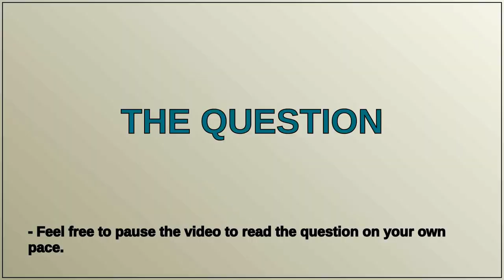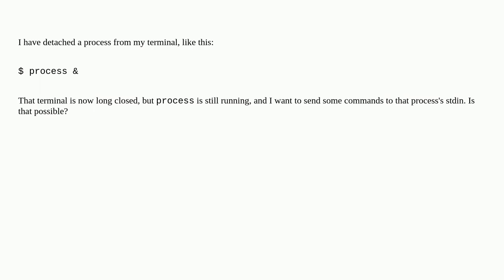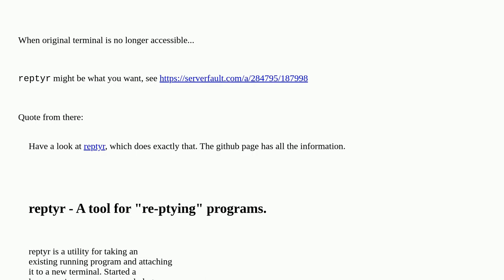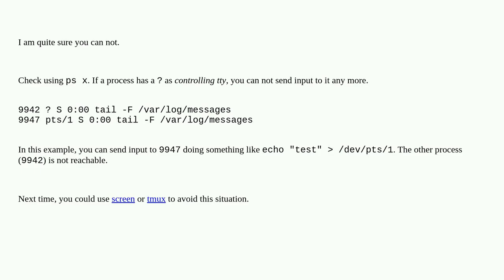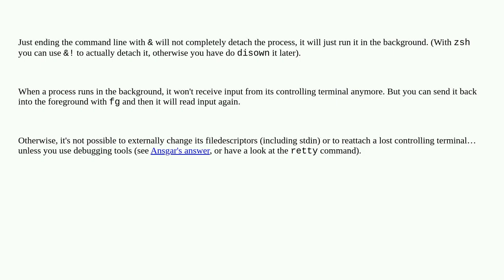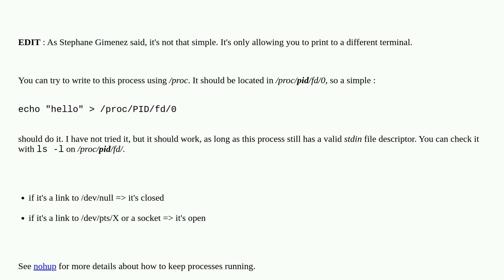Unix: How do I attach a terminal to a detached process?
How do I attach a terminal to a detached process?

A special thanks goes out to the community

  process shell terminal linux command-line